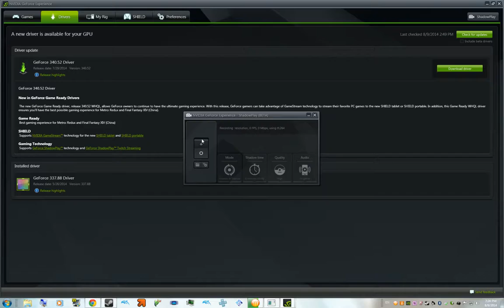Sonic Generations: Crisis city is still broken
Sonic 06 stages are broken even when it's not from Sonic 06.